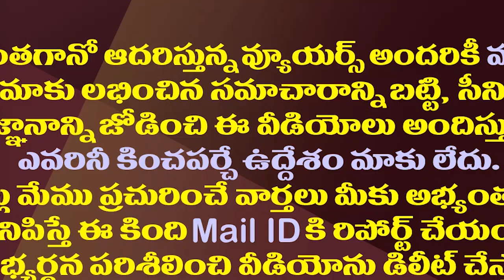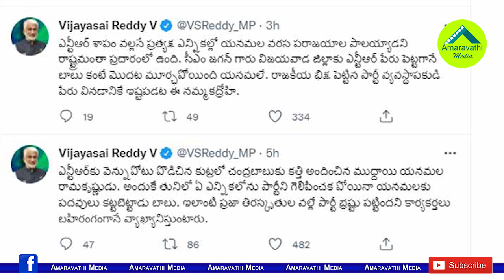యనమల ఓ కట్టప్ప..విరుచుకుపడిన విజయసాయిరెడ్డి||Yanamala is a kattappa vijaysai reddy fires